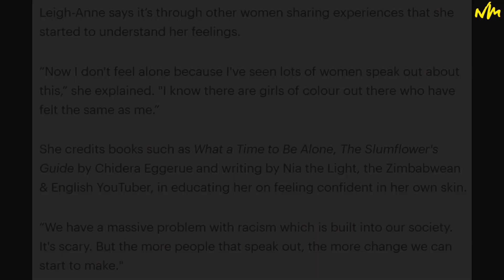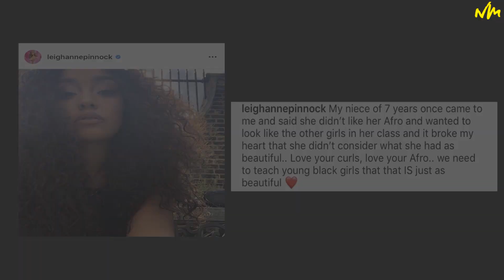5 Minutes of Appreciation for Leigh-Anne Pinnock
Leigh-Anne Pinnock deserves all the appreciation for many reasons.

Hey ya, you requested it, so here it is. Before you come for me: Yes, I know Touch Acoustic, Your Love, Little Me and all these high notes from Leigh are not in this video but that has two reasons. 1) It just didn't fit all in there. The video is already longer than it's supposed to be. Of course there's more to appreciate about Leigh-Anne but there just wasn't enough space. 2) I didn't want the video to be too similar to my last Leigh-Anne video and didn't want to keep re-using the same clips in my videos, so I tried to variate it a bit. For more of Leigh's singing and dancing, you can watch my video "Moments That Leigh-Anne Pinnock Slays Every Time".

- Nikola